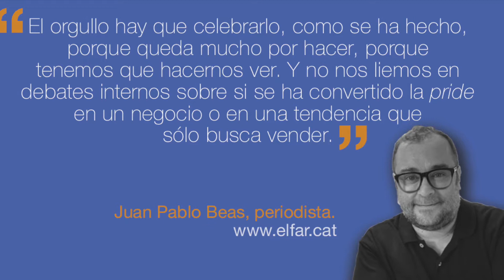13-07-2018: Las columnas de OPINIÓN de la semana